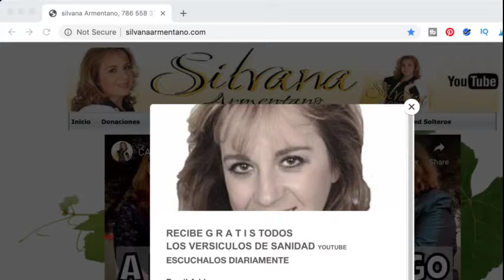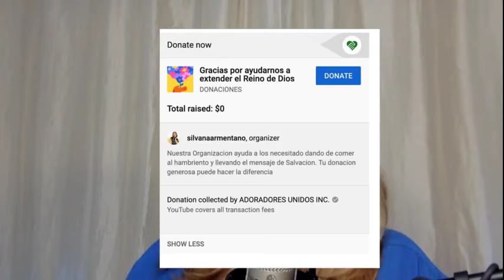Como Interceder Proféticamente en Oracion por un Enfermo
📌Estas PIDIENDO QUE DIOS TE SANE a TI o  A UN FAMILIAR?  Quieres saber como recibir Sanidad en el NOmbre de Jesus para ajustar lo torcido de tu  salud que por largo tiempo te afecto? Escucha hasta el final a oracion y recibe tu milagro de Sanidad ,NO HAY NADA IMPOSIBLE PARA DIOS . Oracion Profetica #37 Como recibir Sanidad en el Nombre de Jesus
✅Te preguntas como recibir sanidad en el nombre de jesus orando profeticamente para ajustar lo torcido,? como recibir sanidad divina, y retener la salud y Dios ajusta lo torcido? en el nombre de jesus recibe tu ,oracion profetica.  En el nombre de jesus, haz tu oracion profetica en vivo  con silvana armentano, y cree con toda tu fe por tu Milagro de Sanidad   Pasos PAra recibir la sanidad con una oracion profetica de sanidad,poderosa!  Religion  o relacion con Dios? Nuestra Society necesita tener una buena relacion con nuestro creador.

🙏📘Mateo 8:5-13 Reina-Valera 1960 (RVR1960)
Jesús sana al siervo de un centurión
(Lc. 7.1-10)
5 Entrando Jesús en Capernaum, vino a él un centurión, rogándole,
6 y diciendo: Señor, mi criado está postrado en casa, paralítico, gravemente atormentado.
7 Y Jesús le dijo: Yo iré y le sanaré.
8 Respondió el centurión y dijo: Señor, no soy digno de que entres bajo mi techo; solamente di la palabra, y mi criado sanará.
9 Porque también yo soy hombre bajo autoridad, y tengo bajo mis órdenes soldados; y digo a éste: Ve, y va; y al otro: Ven, y viene; y a mi siervo: Haz esto, y lo hace.
10 Al oírlo Jesús, se maravilló, y dijo a los que le seguían: De cierto os digo, que ni aun en Israel he hallado tanta fe.
11 Y os digo que vendrán muchos del oriente y del occidente, y se sentarán con Abraham e Isaac y Jacob en el reino de los cielos;
12 mas los hijos del reino serán echados a las tinieblas de afuera; allí será el lloro y el crujir de dientes.
13 Entonces Jesús dijo al centurión: Ve, y como creíste, te sea hecho. Y su criado fue sanado en aquella misma hora.

📘LIBROS EN AMAZON SUBSCRIBETE para recibir las notificaciones de mis nuevos libros